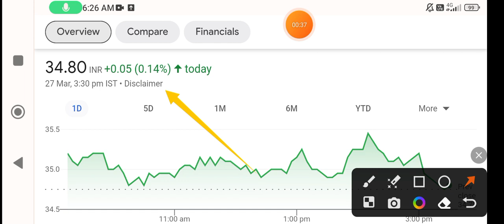Infibeam avenues share latest news today